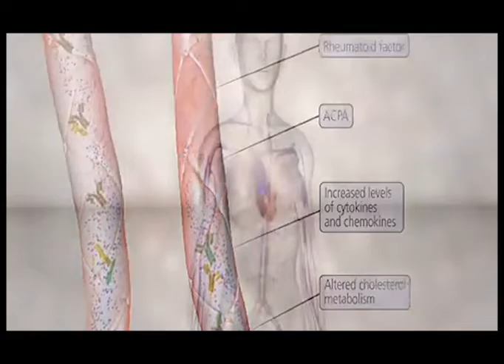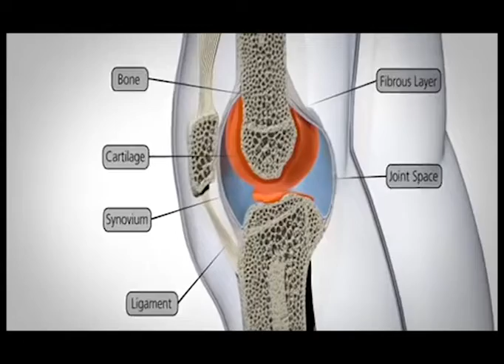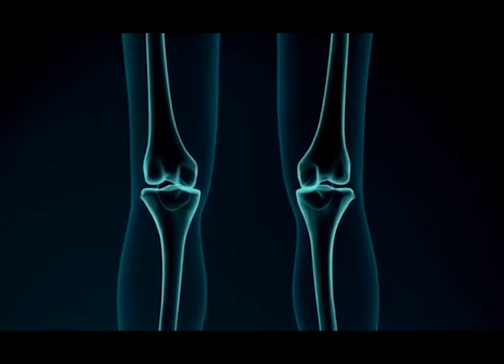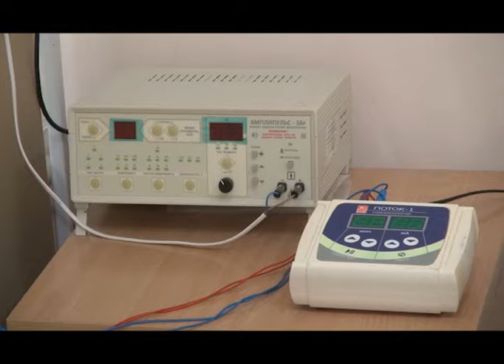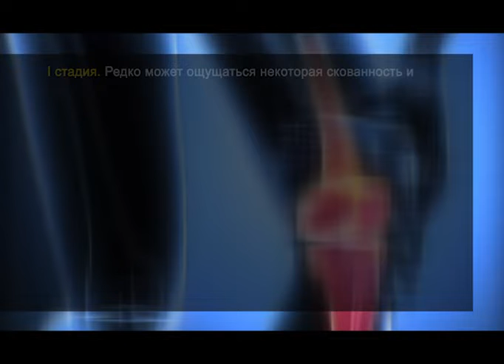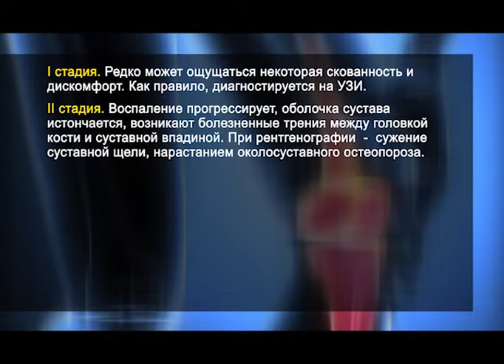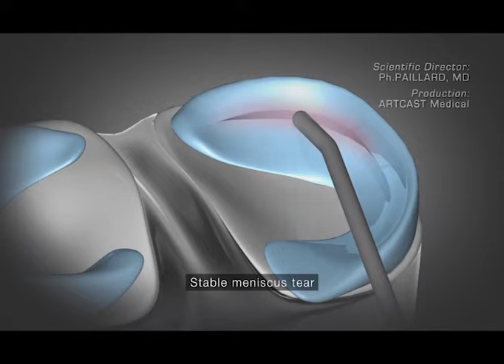Что скажет доктор (Рика ТВ) от 15 октября 2022 года